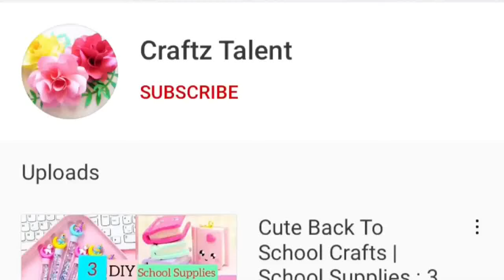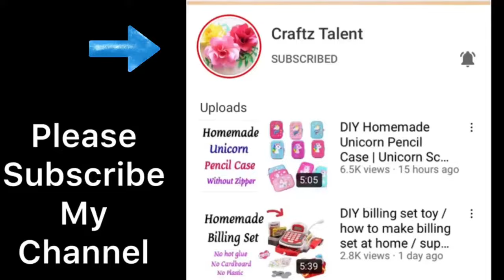DIY Handmade tissue hand soap / DIY paper soap /How to make paper soap /paper soap/paper soap making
How to make paper soap||paper soap||homemade paper soap||paper soap making||homemade

diy,
Paper craft,
Homemade,
Handmade,
Paper art,
Slime,
Craft paper,
Without glue,
Without,
No glue,
Craft,
Craftz talent,
newspaper craft,
Unicorn,
Mini notebook,
Gift,
Homemade gift,
Kawaii,
Craft tamil,
Craft Malayalam,
Craft hindi,
Craft in tamil,
School hacks,